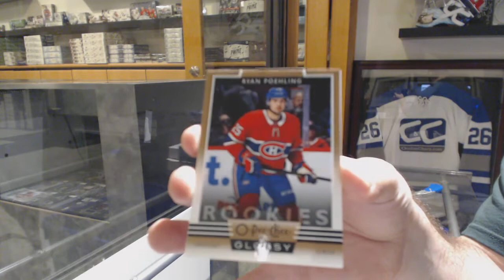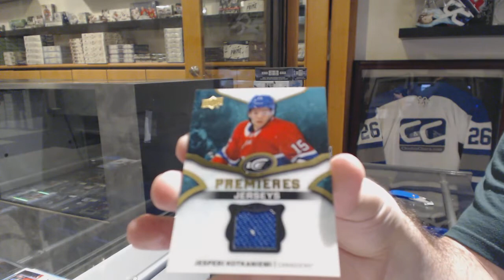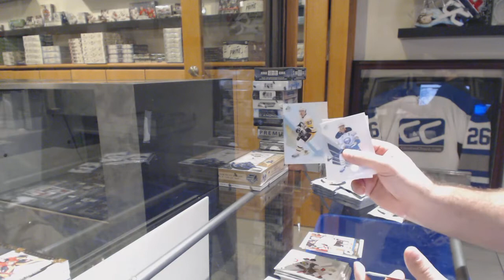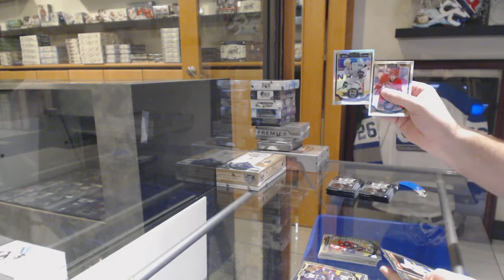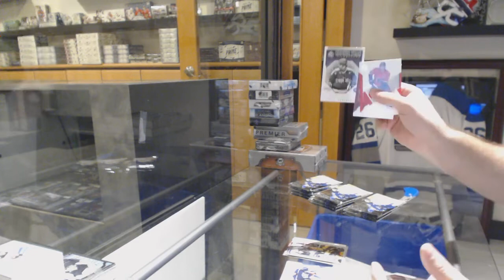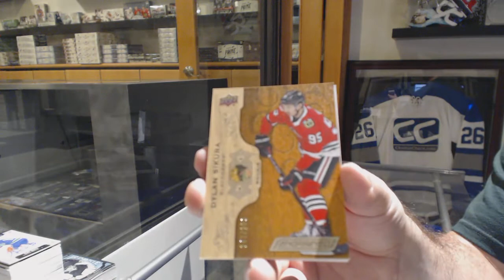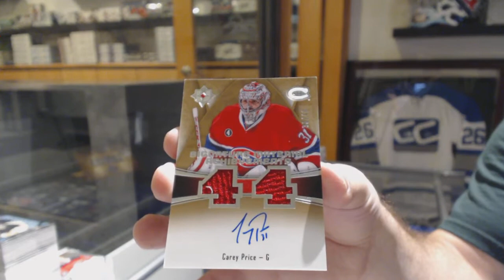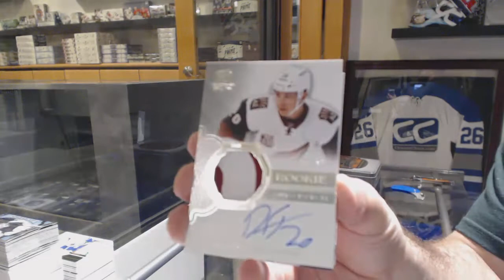First Hockey Break of 2020 With Massive Giveaways - C&C GB #10,478